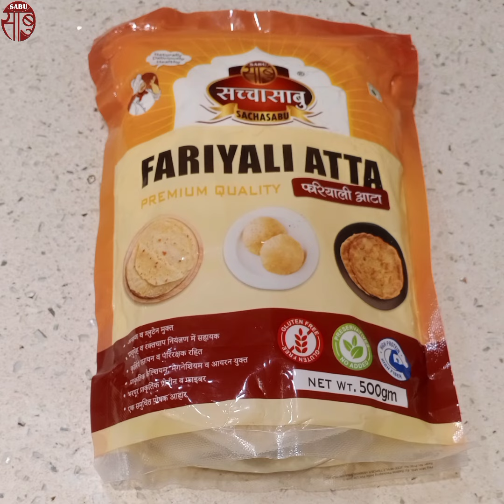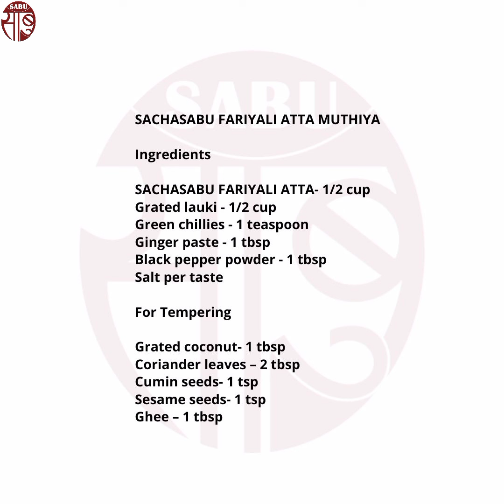SACHASABU FARIYALI ATTA MUTHIYA | सच्चासाबु फरियाली आटा मुठिया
SACHASABU FARIYALI ATTA MUTHIYA
इस वीडियो में हम आपको "सच्चासाबु फरियाली आटा मुठिया रेसिपी बनाने की सरल विधि बना कर दिखायेंगे, जिसमें है सच्चासाबु फरियाली आटा तथा अन्य घरेलू मसालों का सदुपयोग। देख कर आज ही अपनी रसोई में बनाएं स्वादिष्ट सच्चासाबु फरियाली आटा मुठिया रेसिपी

Ingredients
SACHASABU FARIYALI ATTA- 1/2 cup
Grated lauki- 1/2 cup
Green chillies-1 teaspoon

Method
In a big bowl, add SACHASABU FARIYALI ATTA, grated lauki, green chillies, ginger paste, black pepper powder and salt. Mix well until combined.
 एक बड़े कटोरे में सच्चासाबु फरियाली आटा, कद्दूकस की हुई लौकी, हरी मिर्च, अदरक का पेस्ट, काली मिर्च पाउडर और नमक डालें। अच्छी तरह मिलाएँ।

Shape the mixture into a roll and steam for 10 minutes.
 मिश्रण को रोल का आकार दें और 10 मिनट तक भाप में पकाएं।

Cut the muthiya into pieces. Heat ghee for tempering. Add cumin seeds, grated coconut, sesame seeds, coriander leaves and stir in the muthiya pieces. Cook for a minute.  मुठिया को टुकड़ों में काट लें। तड़के के लिए घी गरम करें। जीरा, कसा हुआ नारियल, तिल, धनिया पत्ती डालें और मुठिया के टुकड़ों को मिलाएँ।

Serve hot with coriander chutney!
 धनिया चटनी के साथ गरमागरम परोसें!

यदि यह व्यंजन विधि आपको अच्छी लगी तो इसे लाइक करना न भूलें। आपके कमेंट्स हमारी उत्साह वृद्धि करते है जिससे हम आपकी और बेहतर सेवा कर सकें।  हमारे शुद्ध शाकाहारी श्रेष्ठतम उत्पाद भारत के सभी प्रमुख किराना स्टोर्स पर उपलब्ध हैं । यदि आपके नजदीकी दूकान पर न मिले तो आप आनलाईन पर आर्डर दे कर अपने घर पर मंगवा सकते हैं ।